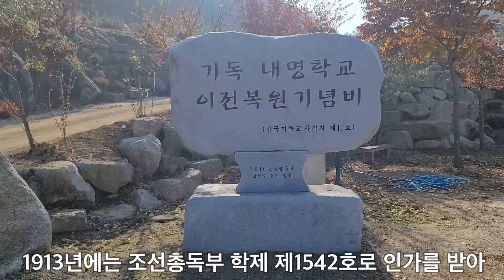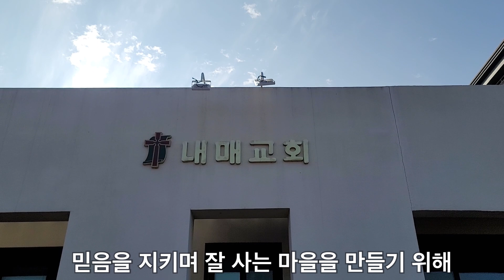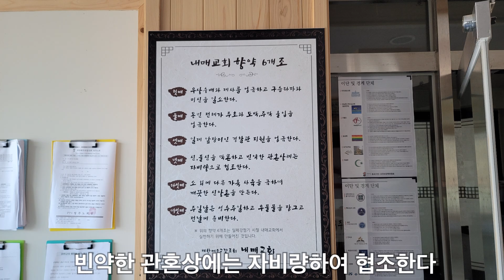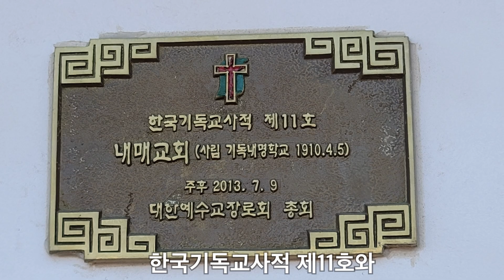[영주시] 영주 내매교회, 100년 교회 순례(13)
[경북 영주시 평은면 천상로259번길 137-31]

이 교회를 설립한 강재원 장로는 1900년대 초에 대구 약령시에 갔다가 선교사가 전하는 복음을 영접하고 고향으로 돌아와서 방잠교회에 출석하며 마을 사람들에게 복음을 전하였습니다. 마을에 교인이 늘어나자 강재원 장로와 교인들은 1906년에 유병두 장로의 사랑방에서 첫 예배를 드렸습니다.

1909년에 초가 9칸 예배당을 건축한 내매교회는 1910년 4월 5일에 교회 부설로 ‘내명학교’를 설립하였고, 1913년에는 조선총독부 학제 제1542호로 인가를 받아 9월 1일에 개교하였습니다. 1915년에 첫 졸업생을 배출한 내명학교는 1991년 3월에 평은초등학교 내명분교장으로 바뀌었으며, 1995년 3월 1일에 폐교할 때까지 총 1,537명이 졸업했습니다.

내명학교 초대 교장을 지낸 강병주 목사는 결혼 후 오랫동안 자녀를 얻지 못해 방황하다가 기독교 복음을 영접하고 내매교회에 출석하며 신앙생활을 했습니다.

평양신학교를 졸업하고 목사 안수를 받은 강병주 목사는 농민들을 위한 잡지를 발간하고 벼와 보리 다수확법을 다룬 책을 저술하였으며, 부엌과 우물을 개량하고 도로를 개설하는 것과 초가집을 기와집으로 바꾸고 누에치기를 장려하였습니다.

그는 한글의 보급과 발전을 위해서도 헌신했습니다. 조선어학회 명예회원이자 한글학회의 유일한 목사회원이었던 그는 ‘큰사전’을 편찬할 때 기독교 용어 전문위원으로 활약했습니다.

강병주 목사의 맏아들 강신명 목사는 대한예수교장로회(통합) 총회장을 지냈고, 둘째 아들 강신정 목사는 한국기독교장로회(기장) 총회장을 지냈습니다.

마을의 50여 세대가 모두 교회에 출석하던 내매교회는 믿음을 지키며 잘 사는 마을을 만들기 위해 향약 6개조를 제정하여 지켰습니다.
 첫째, 우상숭배와 선조제사를 금지하고, 구습을 타파하며 미신을 일소한다.
 둘째, 동민 전체가 술과 담배, 도박, 주막 출입을 엄금한다.
 셋째, 일제의 앞잡이인 경찰관이 되는 것을 엄금한다.
 넷째, 신.불신을 막론하고 빈약한 관혼상에는 자비량하여 협조한다.
 다섯째, 소 이외의 가축 사육을 금지하며 깨끗한 신앙촌을 만든다.
 여섯째, 주일은 성수하며 우물 문을 잠그고 전날에 준비한다.

조용한 산골에 위치한 내매교회도 6.25 전쟁으로 인해 커다란 피해를 입었습니다. 퇴각하던 인민군들은 1950년 9월 29일 내매교회를 불태우고 교인 6명을 학살했습니다.

옛 내매교회는 영주댐 건설(2016년)로 인해 수몰되었고, 2018년에 현 위치에 예배당을 새롭게 건축하면서 내명학교의 기숙사와 교실로 사용되던 건물은 복원했습니다.

내매교회 출신 강병철 목사는 경안노회에서 농업전문가로 농사강습회 강사로 섬겼습니다. 평양신학교 재학 중에는 문수교회 초대 교역자를 지냈으며 목사 안수를 받은 후에는 봉화제일교회에서 사역을 하였습니다.  그는 일제의 창씨개명과 신사참배의 압박에도 굴하지 아니하다가 옥고를 치렀습니다.

내매교회는 총회(통합)로부터 한국기독교사적 제11호(통합)와 3.1운동참여교회로 지정된 교회입니다. 교회 앞마당에는 설립자 강재원 장로와 내매교회 출신으로 평양신학교와 평양 선천남교회를 섬긴 순교자 강문구 목사 기념비가 세워져 있습니다.

[참고문헌]
1. 내매교회 100년사, 2006년
2. 小竹 강신명 목사, 2009년

[음원출처]
1. 크리스찬 BGM